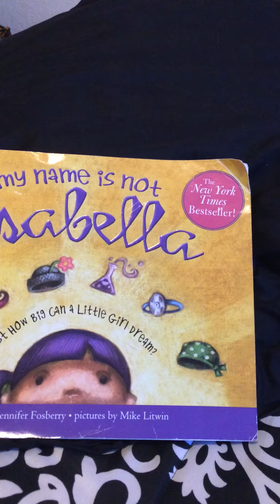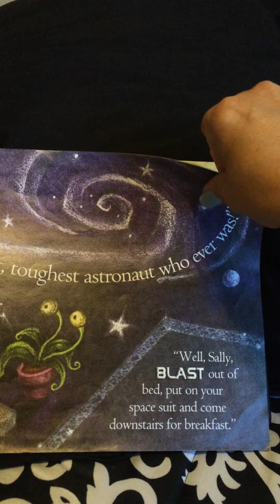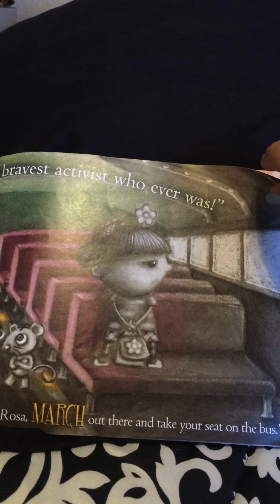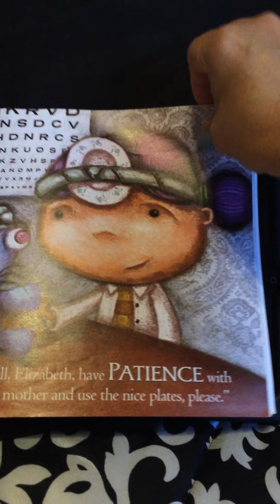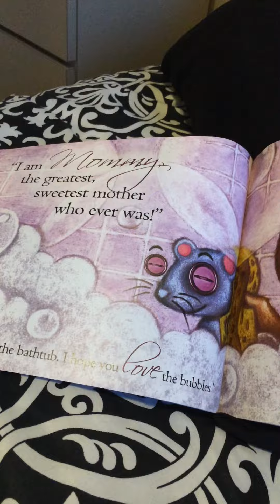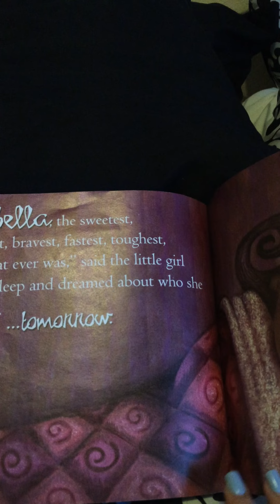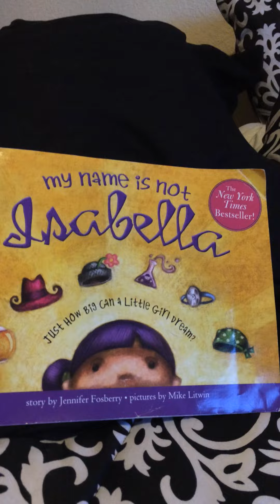MynameisnotIsabellaBook read by Ms. Fernandez-Rossi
In this book My Name is Not Isabella a little girl explores being other famous women in history. This book is AR level 2.8 and is worth 0.5 Points.  Great lessons to follow on word specificity and summarize and paraphrasing.